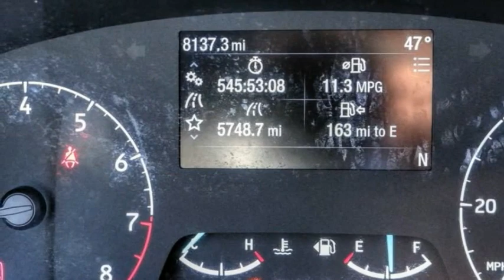2020 Ford Transit Cargo Van HEMET BEAUMONT MENIFEE PERRIS LAKE ELSINORE MURRIETA 222701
2020 Ford Transit Cargo Van T-250 130 Med Rf 9070 GVWR RWD

GOSCH FORD HEMET PROUDLY SERVING HEMET, BEAUMONT, MENIFEE, PERRIS, LAKE ELSINORE, MURRIETA, AND SURROUNDING SOUTHERN CALIFORNIA LOCATIONS. THIS WHITE 2020 Ford TRANSIT CARGO VAN IS EQUIPPED WITH A V6, AUTOMATIC TRANSMISSION, AND RECEIVES AN ESTIMATED . GOSCH FORD HEMET 150 CARRIAGE CIRCLE HEMET CA 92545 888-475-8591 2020 Ford TRANSIT CARGO VAN T-250 130 Med Rf 9070 GVWR RWD CARFAX One-Owner. Clean CARFAX. Oxford White 2020 Ford Transit-250 RWD 10-Speed Automatic with Overdrive V6 Exterior Parking Camera Rear, Steering wheel mounted audio controls. Please Call GOScH Ford for more information. Recent Arrival! Welcome to Gosch Ford! Located in Hemet, CA, Gosch Ford is proud to be one of the premier dealerships in the area. From the moment you walk into our showroom, you'll know our commitment to Customer Service is second to none. We strive to make your experience with Gosch Ford a good one ?? for the life of your vehicle. Whether you need to Purchase, Finance, or Service a New or Pre-Owned Ford, you ??ve come to the right place. Stock #: 8-222701 | VIN: 1FTBR1C85LKB03526 | 2020 Ford Transit Cargo Van T-250 130 Med Rf 9070 GVWR RWD Gosch Ford Hemet